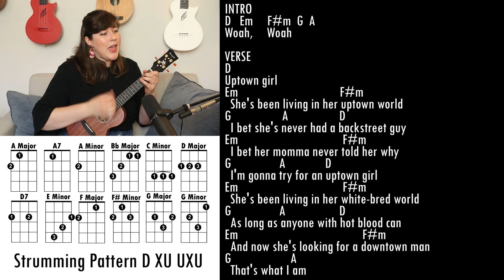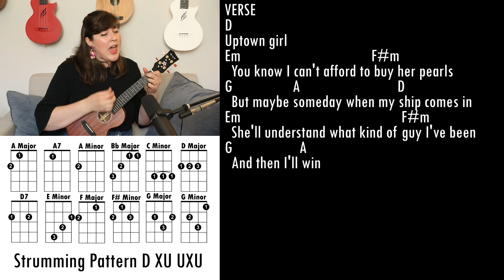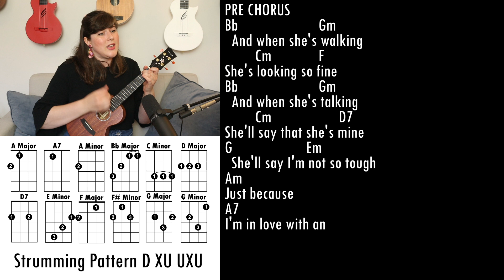Uptown Girl by Billy Joel Ukulele Play Along | Cory Teaches Music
I am also an Enya Music Artist! Check out their amazing line of ukuleles

I put out new videos weekly about ukulele and music.